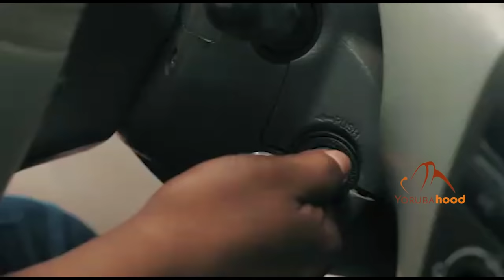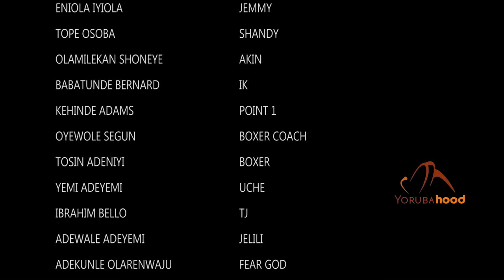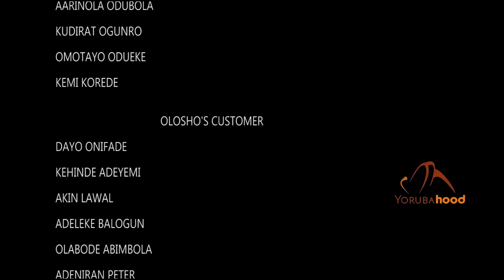Ogo Mushin Part 2 - Latest Yoruba Movie 2021 Premium Ibrahim Yekini | Femi Adebayo | Yinka Solomon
Mushin Oloosha, a place in Lagos known for notorious activities that harbors criminals is also the same place known to breed talents that has won trophies and awards for the State in World Class competitions. Let's say Mushin comprises of two factions, those causing mayhem and those against the perpetrators. A President Kuti spin off.